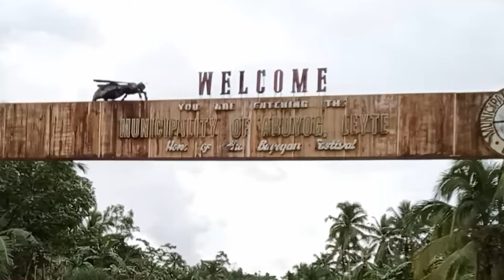hanging bridge in brg.libertad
gala time sa lebertad

Musician: ASHUTOSH